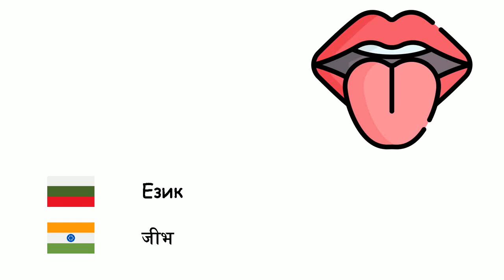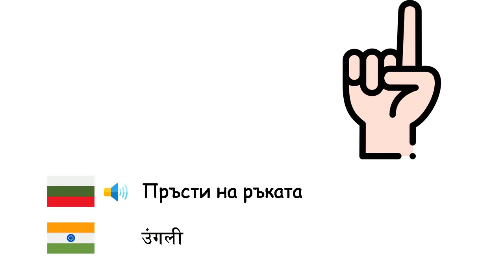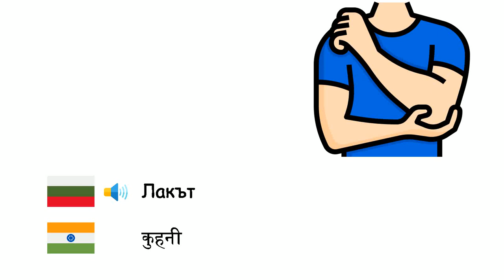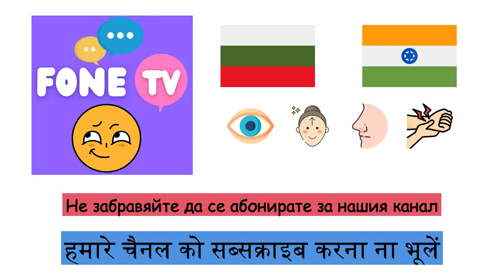крайниците (Хинди) (bg-hi)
Fone TV
bg-hi-26
अंग (हिन्दी)
Ръка - हाथ
Ходило - पैर
Око - आँख
Нос - नाक
Уста - मुँह
Език - जीभ
Ухо - कान
Коса - बाल
Вежда - भौं
Брадичка - ठोड़ी
Буза - गाल
Врат - गर्दन
Ръка - बाँह
Рамо - कंधा
Пръсти на ръката - उंगली
Крак - टांग
Пета - एड़ी
Китка - कलाई
Лакът - कुहनी
Палец - अंगुष्ठ
Нокти - नाखून
Мигли - बरौनी
Корем - पेट
Гръден кош - छाती
Гръб - मानव पीठ
Опашка - पूंछ
Брада - दाढ़ी
Зъб - दाँत
Устни - होंठ
Чело - माथा